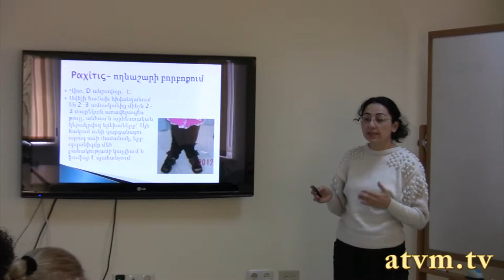ARDA project for kindergartens